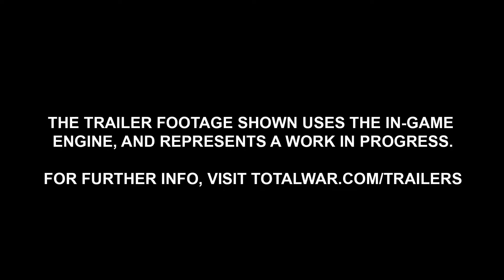Dwarfs και επεξήγηση των Λειτουργιών τους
Σε αυτό το βίντεο γίνεται ανάλυση και επεξήγηση των Dwarfs σε περιβάλλον χάρτη Εκστρατείας

Ενσωμάτωση By Me